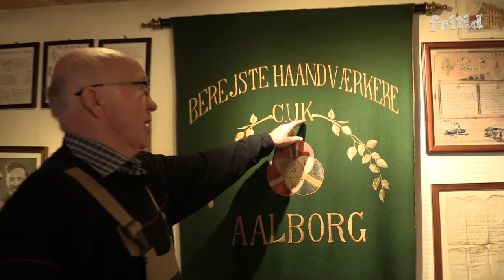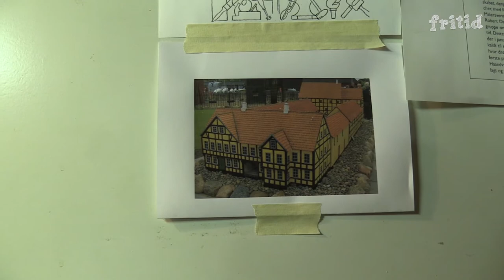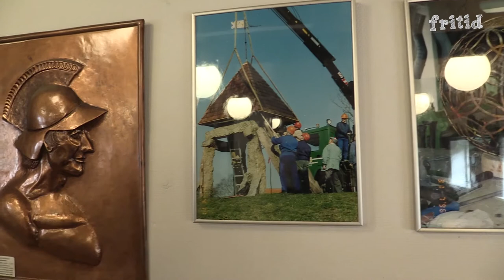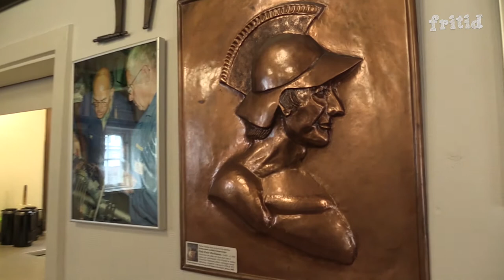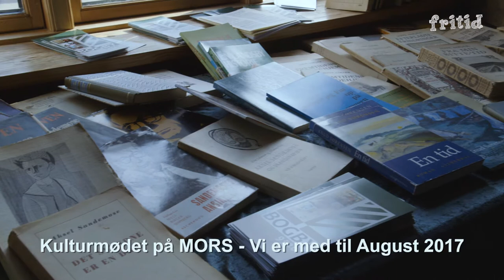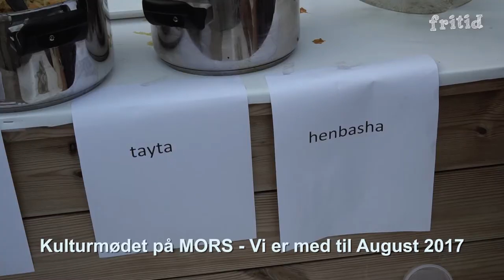Gamle Håndværk - Uge 05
Tag med på tur i Håndværkerhuset i Aalborg.
I dette første program kaster vi et blik på husets faciliteter.
Og så skal vi med på pilehøst.

Sendt første gang 31. januar 2017